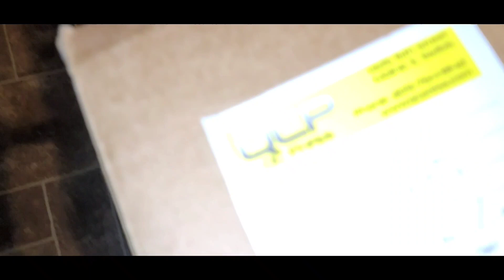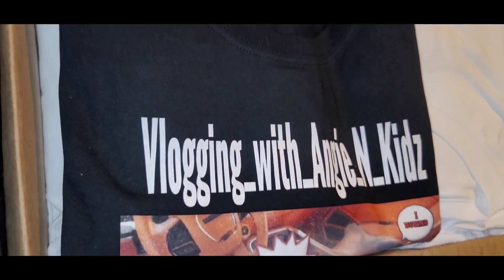merch just came in!